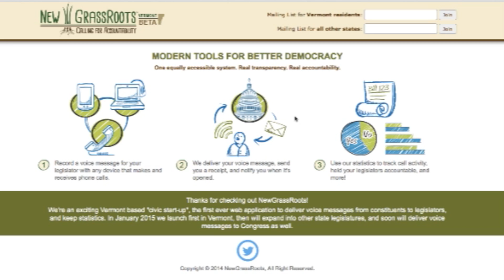New Grass Roots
This video is about New Grass Roots